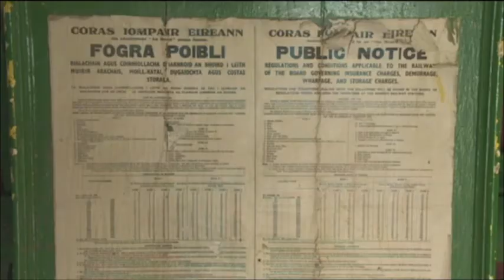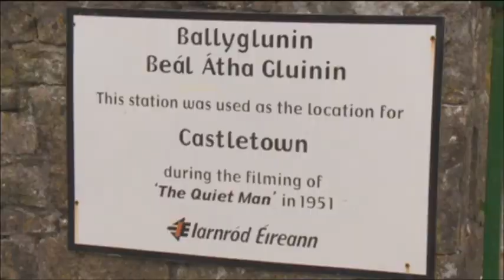TV3 News Report on the campaign to save The Quiet Man train station